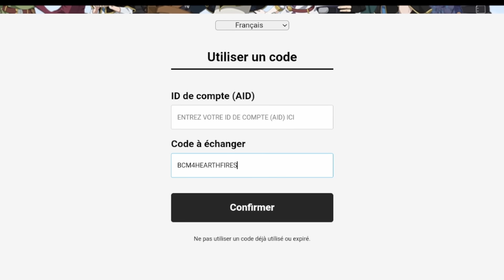JE SUIS ENFIN TOP 4 MONDE C'EST UNE DINGUERIE ! MA PROGRESSION GUIDE BLACK CLOVER MOBILE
CETTE EVENEMENT VA VOUS RENDRE FOU ! MA PROGRESSION GUIDE BLACK CLOVER MOBILE

Dans cette vidéo je vais vous partager mes astuces pour vous aider sur le nouvelle event attrapez ce voleur episode spécial sur black clover mobile

Ne faites pas l'erreur d'invoquer sur le portail saison 2 en pensant que les personnages sont exclusifs ils reviendront plus vite que sur la japonaise !

Code usage multiple : BCMGACHAGAMING -GLOBALLAUNCHON1130 - BCMXTAPTAP - BCMWIZARDKINGISHERE